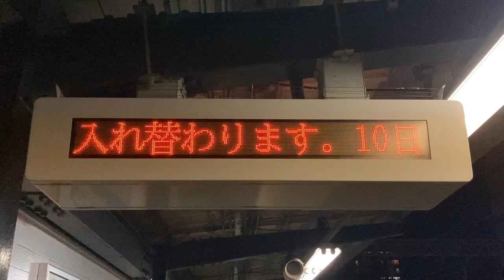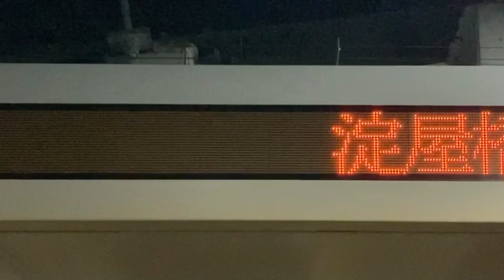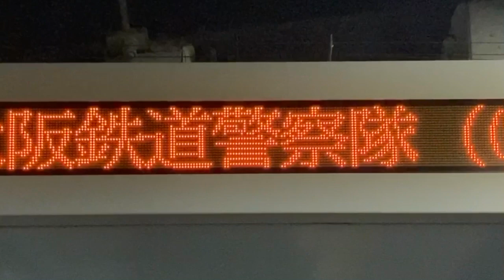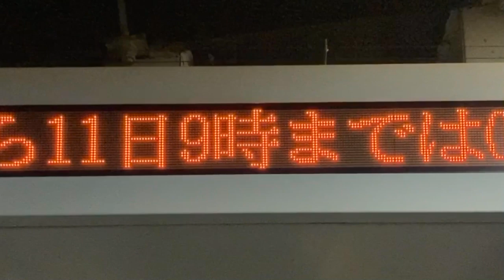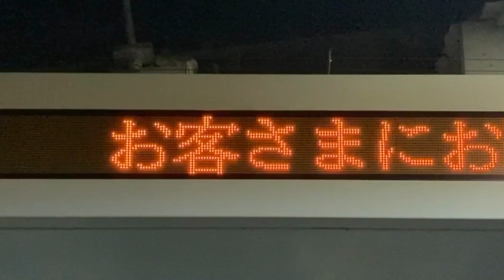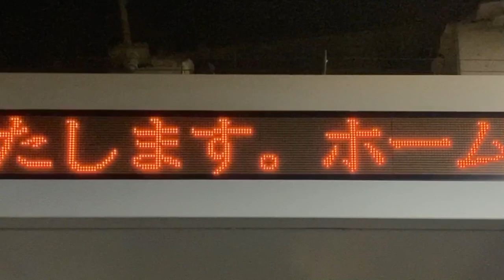【TB明朝モリサワ版24x24 スクロールフォント確認用】京阪野江駅 1段LED電光掲示板(列車接近表示器) 2024年8月10日 淀屋橋駅リニューアル工事のスクロール